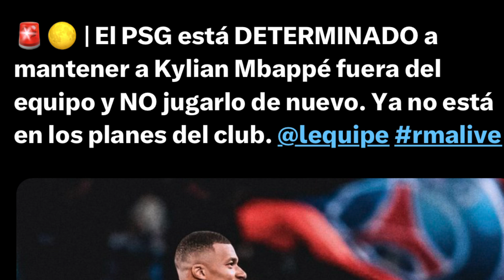🚨¡MBAPPÉ ESTA HECHO! JUGARÁ EN EL REAL MADRID Y EL PSG LO VENDERÁ PRONTO